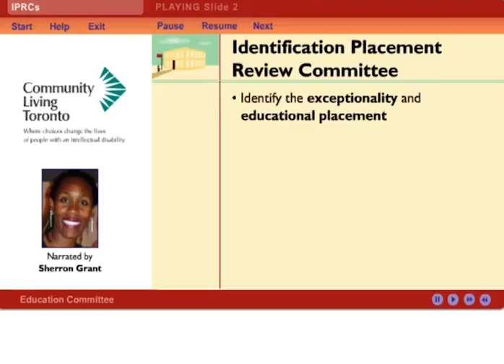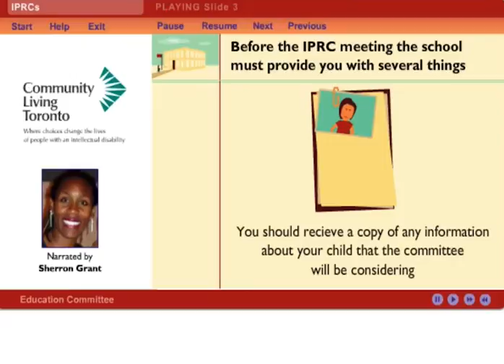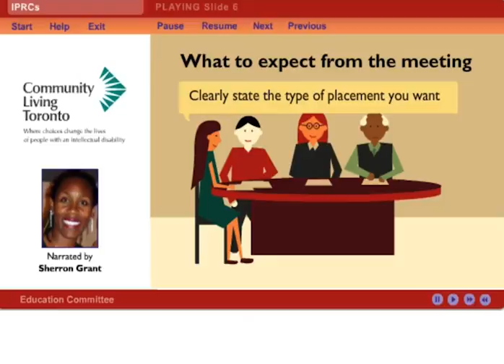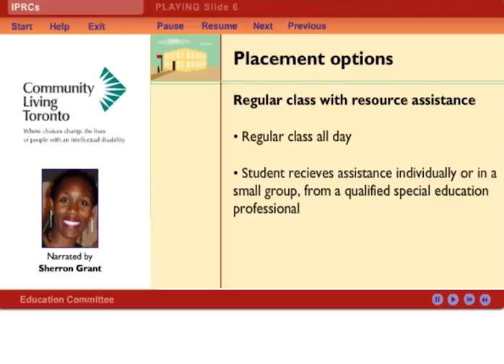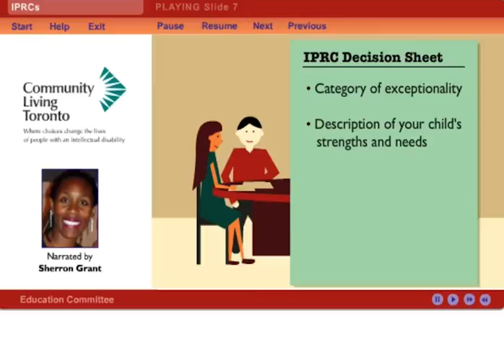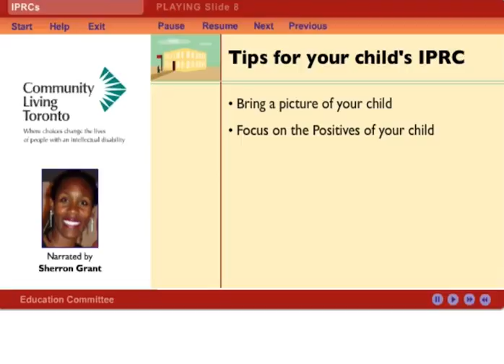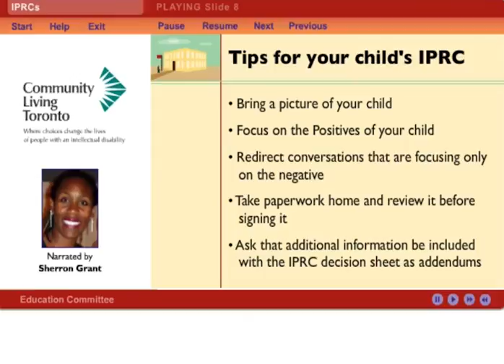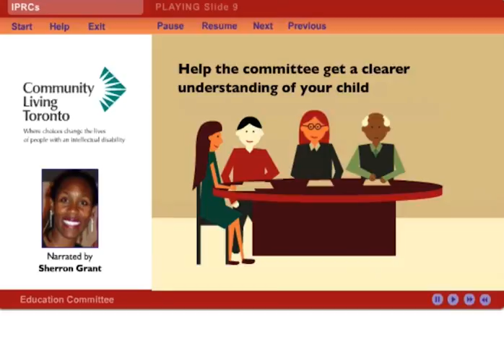Identification Placement & Review Committee (IPRC)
A brief introduction to the IPRC process in Ontario.

More information and resources around how to help prepare your child for each stage in their education.